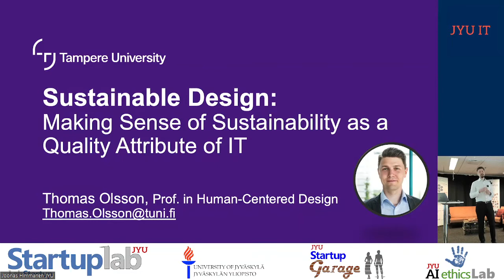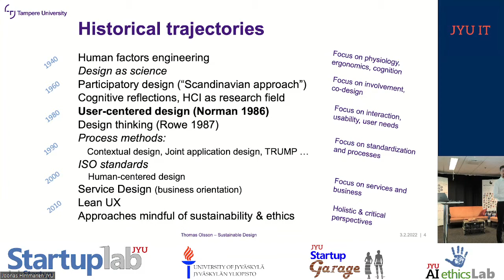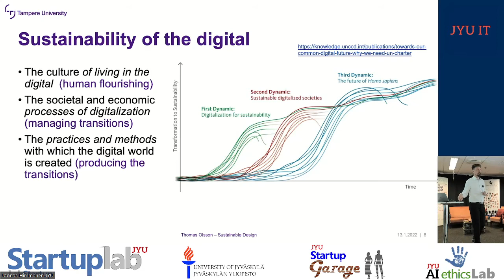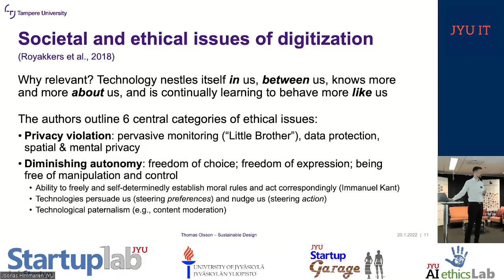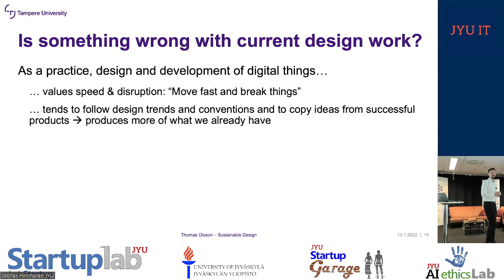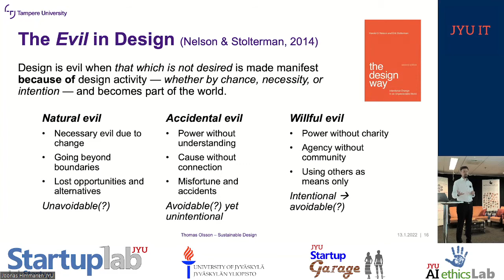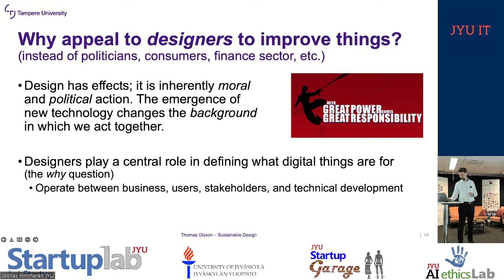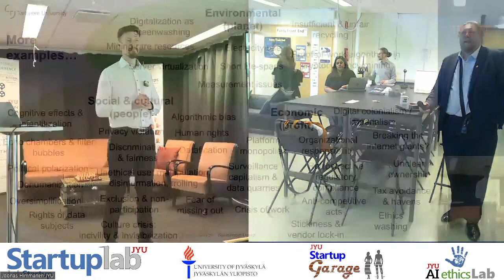Thomas Olsson: Making Sense of Sustainability as a Quality Attribute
Title & short abstract:
Sustainable Design: Making Sense of Sustainability as a Quality Attribute

This presentation touches the incessant expansion of the quality criteria related to the design and engineering of information and communication technology. In particular, I will focus on the concept of sustainability—very broadly understood—and discuss what it means in the context of ICT and how it challenges current practices in human-centered design and software production more generally. The talk is largely based on lessons and reflections from a recent course “Sustainable Design” that I gave at TAU for students in Human-Computer Interaction this semester. Particularly the social and cultural aspects of sustainability strongly relate to discussions on IT/AI ethics: both are interested in questions like “How to conduct morally good design?” and “What makes a high-quality system beyond the perspective of an individual user?” In other words, I’m hoping to provide a nice introduction as well as some additional viewpoints to the doctoral defense by Ville Vakkuri later on Friday!

Bio:
Thomas Olsson is Professor in Human-Centered Design at Tampere University, Finland. His research focuses on socio-technical systems and computer-supported cooperative work, approaching the topics through critical design of new ICT artefacts as well as qualitative and quantitative studies of the experiential, social and cultural implications of emergent ICTs. He leads the Technology x Social Interaction research group and has published well over 100 papers in international peer-reviewed outlets, including ACM CHI, ACM CSCW, Journal of CSCW, and Communications of the ACM.